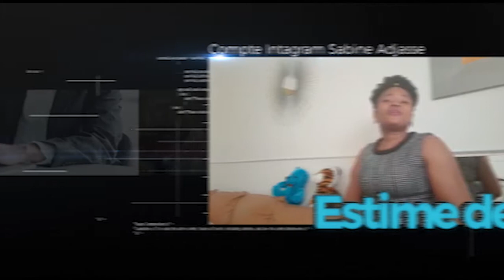🏵L'AMOUR DE SOI🏵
...Très souvent on note une grande confusion entre l'amour de soi et l'égoïsme. En effet, s'aimer soi-même ne veut pas dire que nous ne pensons qu'à nous-même au détriment des autres (ce que fait l'égoïste). Il s'agit au contraire de retrouver une symétrie entre prendre soin de soi et prendre soin des autres et mettre au point un bon équilibre dans notre manière d'aimer. Pour mieux appréhender le thème, on peut l'imager à l'amour que vous portez pour vos proches (enfants, êtres chers, et autres...), imaginez ce grand besoin que vous avez à leur faire du bien, prendre soin...LA SUITE PAR

Page Facebook: Univers de Sabine

Likez, partagez et surtout vos commentaires sont bienvenus🙏🙏🙏

Ensembles pour une communauté grandissante d'entrepreneurs forts en 2022💪